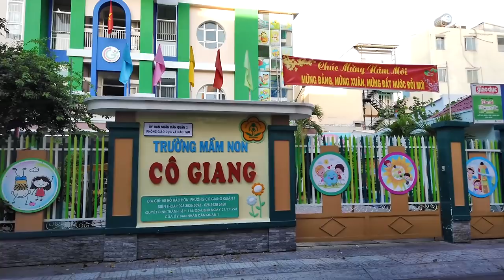Sài Gòn Vắng Vẻ Ngày Tết (Đường Hồ Hảo Hớn - Trần Hưng Đạo)